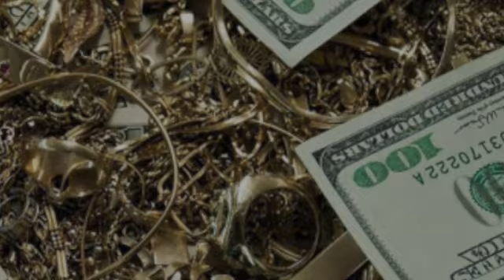*HOT* "Keep It 100" Snoop Dogg X Warren G type beat I 2019 (Prod. by Bclef Got Beats & Jelie)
This is the first collaborative effort between Bclef Got Beats & Jelie. I like the way it turned out. We've got a few more on the way. Thanks for stopping through. 💥🎶

Get more of Bclef Got Beats